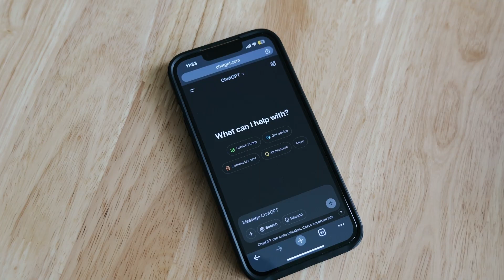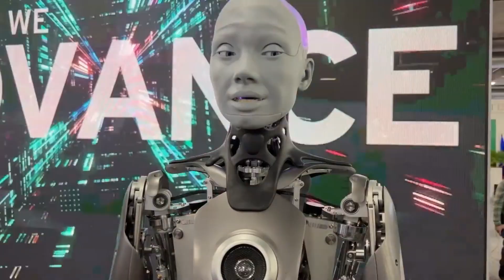Analizamos 8 Mujeres Robots Humanoides de Compañía y te Decimos Cual es la Mejor.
¿quieres saber los últimos avances en mujeres de compañía para hombres?

En este video analizaremos las 8 mejores y te describiremos que pueden hacer por ti. analizaremos aspectos como inteligencia artificial conversacional. capacidad de recordad conversaciones anteriores, movilidad y acciones y que se puede esperar de ellas en el futuro.

¿estás listo para conocer a las mejore 8 robots de compañía?